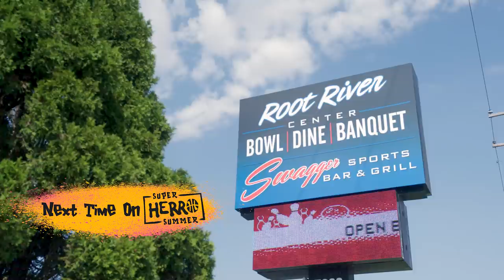"I'm A Regular Person!" Tyler Herro Shows Us His LIFE! Training, Girlfriend & More 🔥 Ep 2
Episode 2 of The Tyler Herro Show!!

In this ep, Tyler gets in a tough beach workout with his Miami Heat teammate Duncan Robinson. Y'all know with these guys it's always about COMPETITION, and it gets intense. Who you got winning??

Later, Tyler does a basketball workout and invites one of his little bros. Myles is going against grown men and holding his own! But at one point he has to step off to the side because he's so gassed. This some NBA level ish!!

After that, Tyler gives out some backpacks to support the Miami community. He's all about supporting the kids and this is something he loves doing.

Peace!